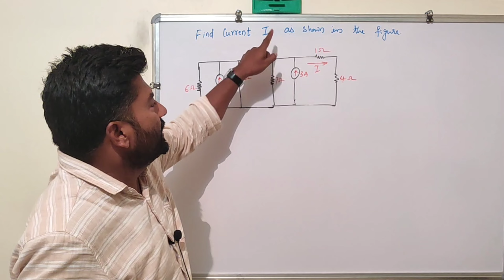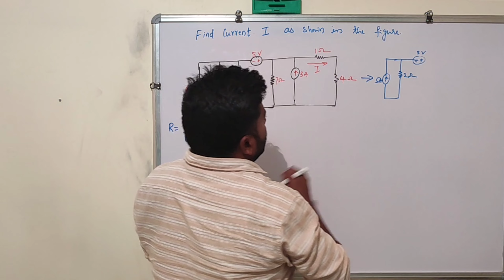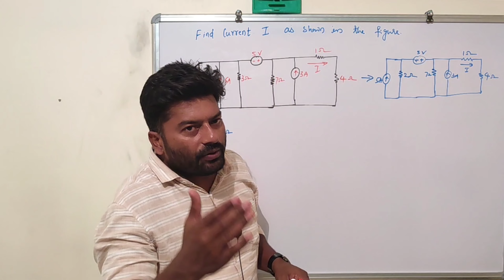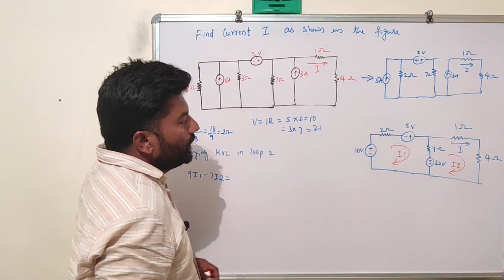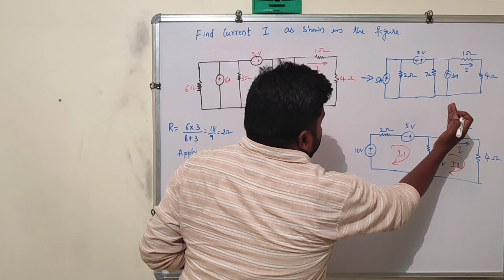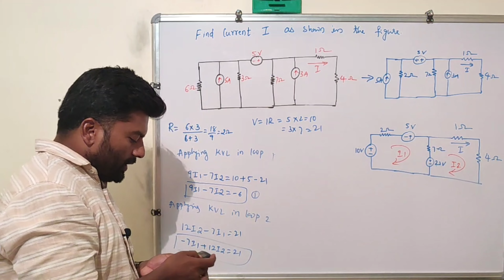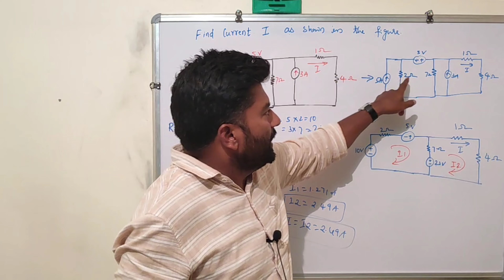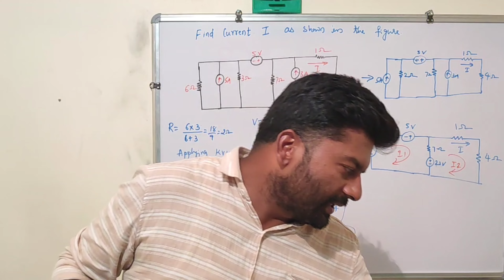SOURCE TRANSFORMATION| SOLVED PROBLEM 15| ಕನ್ನಡದಲ್ಲಿ ಸರಳವಾದ ವಿವರಣೆ